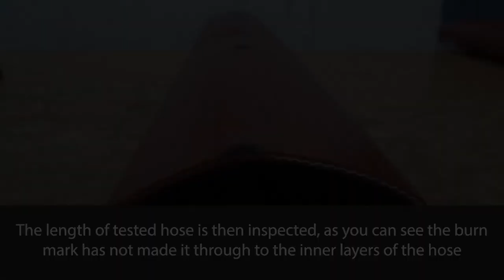Angus Fire Duraline - BS6391 Hot Cube Test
Angus Fire’s Duraline is the world’s premier maintenance-free covered fire hose. Duraline significantly exceeds the requirements of the most demanding international standards for resistance to kinking, abrasion, heat, chemicals, oil, weathering, ultra-violet light and ozone.

Find out more at: angusfire.co.uk/duraline